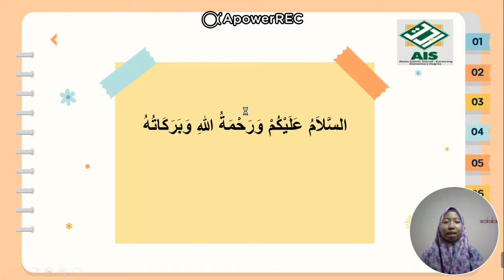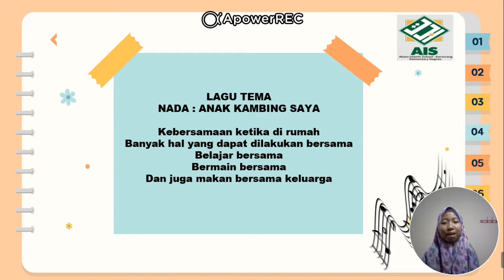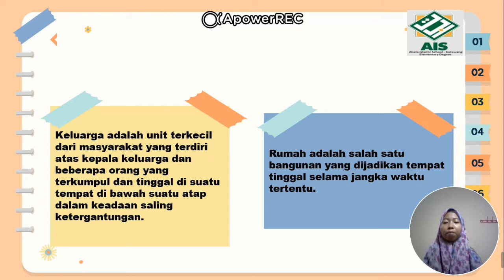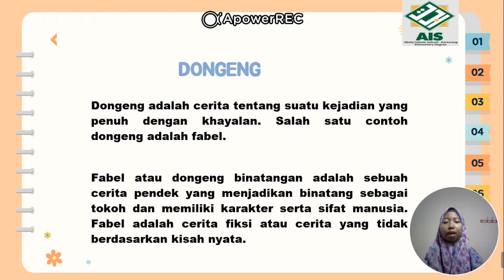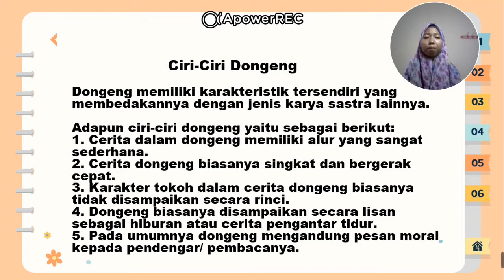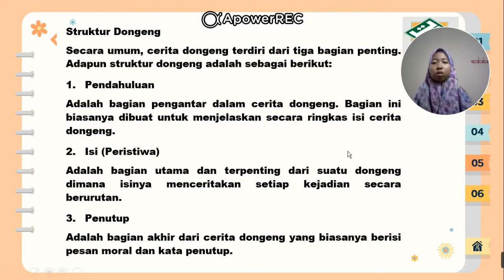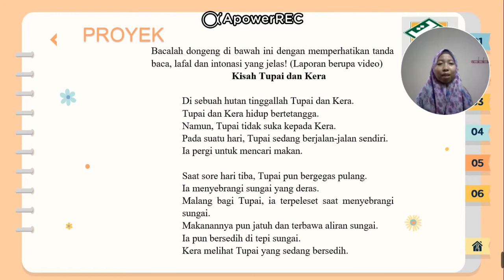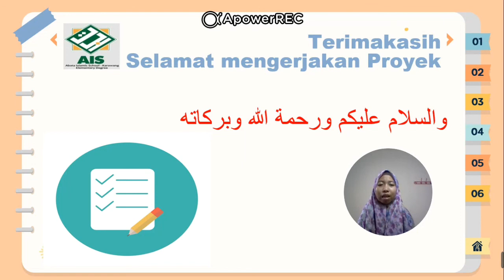Kelas 2 - Bahasa Indonesia - Pertemuan 9 - Dongeng - Semester 2